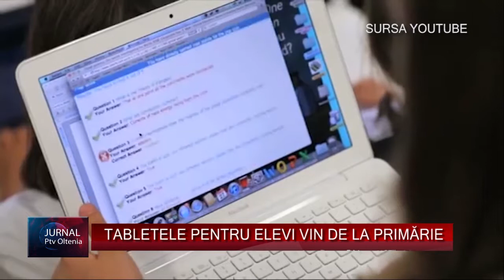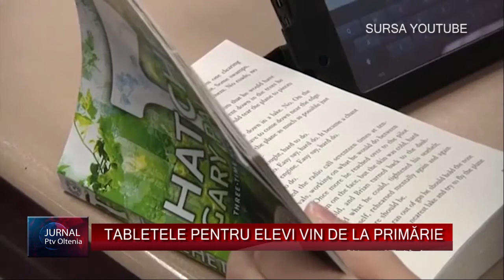TABLETELE PENTRU ELEVI VIN DE LA PRIMĂRIE